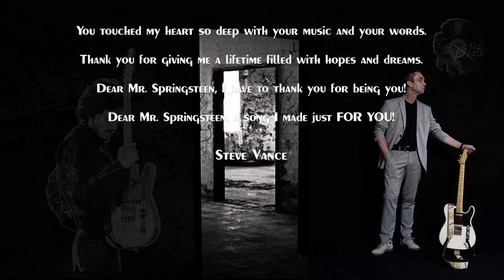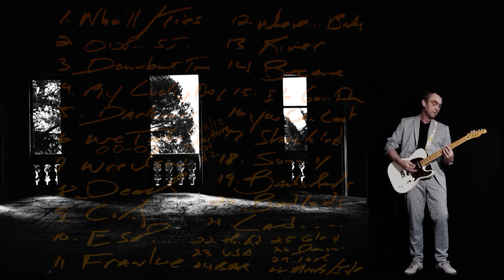Dear Mr Springsteen - Steve Vance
Bruce Springsteen 1981: „Ich war wie im Niemandsland, total im Aus. Ich hatte keine Wahl. Hier war ich, hier hatte man mich hingepflanzt, es war mein Platz im Leben während meiner gesamten Jugend. Ich lief oft davon…“,
Als Bruce Springsteen diese Worte sagte, war ich gerade 18 Jahre und begann, meinen eigenen Weg aus dem Niemandsland zu finden. Seine Musik begleitete mich dabei Tag und Nacht, und in den trübesten Momenten gaben seine Songs mir die Zuversicht und Hoffnung, dass bessere Zeiten auf mich warten würden. Er wurde mein Weggefährde, mit dem ich alles teilen konnte und der immer für mich da war- gefühlt jedenfalls.
Lieber Bruce Springsteen, ich möchte dir danken für all diese schönen Momente, die du mir mit deiner Musik, deinen Geschichten, deinen unglaublich tollen Konzerten geschenkt hast. Du hast hunderte Songs für mich und so viele Menschen in aller Welt geschrieben und uns damit sehr glücklich gemacht. Um dir zu danken, habe ich ein Lied nur für dich gemacht und dabei viele deiner Titel in dem Song untergebracht!
Auch wenn du dieses Lied vermutlich niemals hören wirst, es ist nur für Dich, Dear Mr. Springsteen!
Steve Vance